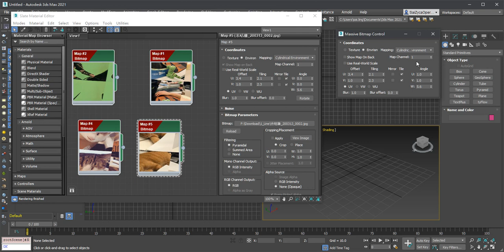Massive Bitmap Control